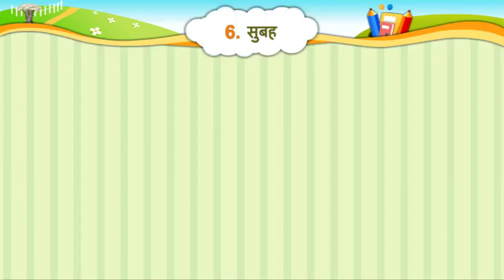Std 6 Hindi Subah